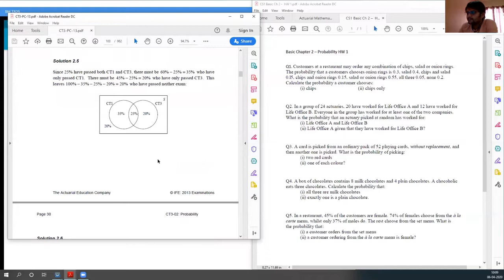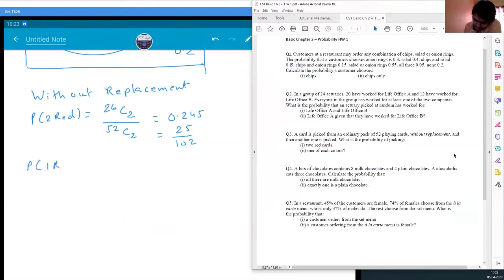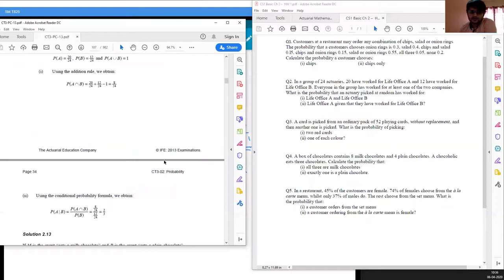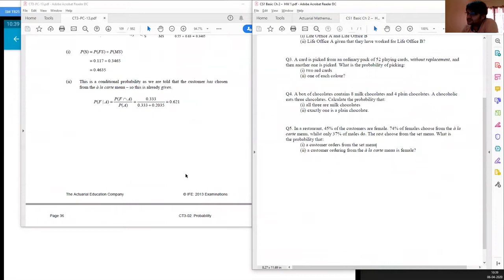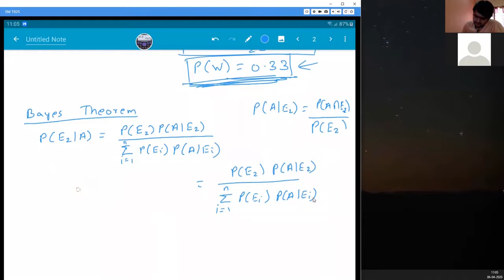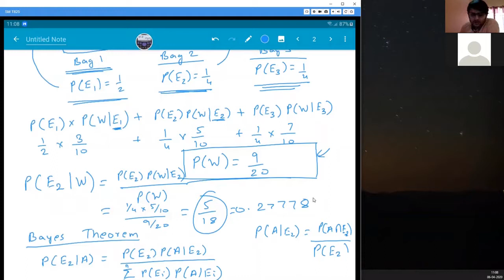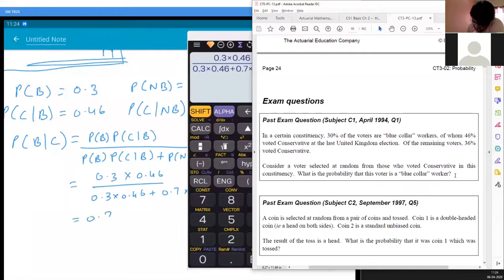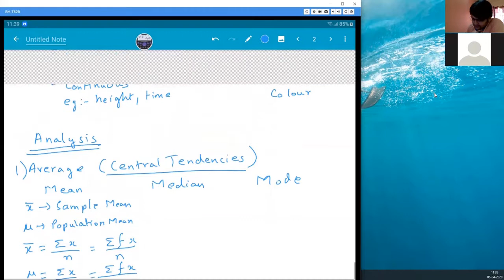CS1 Online Live Class 06-04-20